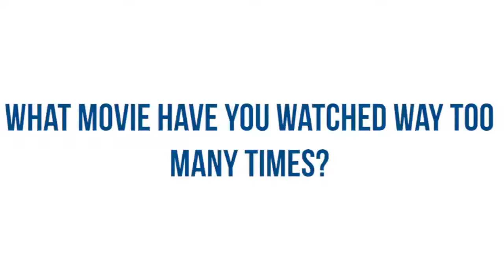Meet the Principal at George Melcher Elementary!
Meet Patricia Hayes, principal of George Melcher Elementary!